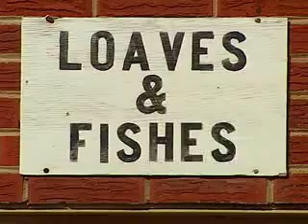Hunters for the Hungry (UMTV)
Hunters for the Hungry, a program run by the Tennessee Wildlife Federation, has provided venison to thousands of families in need since it began in 2004.